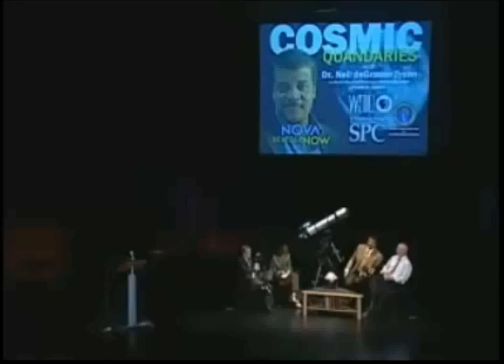Neil DeGrasse Tyson / (UFO) Uzaylılar Hakkında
Evrenin Gerçekleri